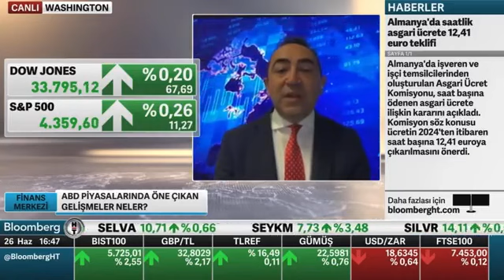Journalist Ali Çınar Bloomberg HT'de: Altın ve brent petrolde artış